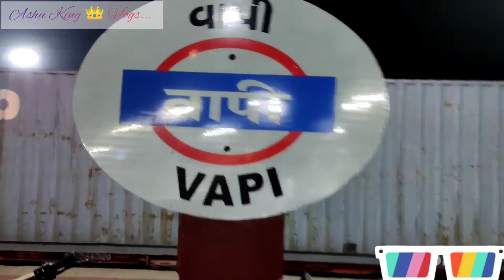My Jurney Lucknow To Web series 🎬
this is my 2nd Vlog Here.
👉InThis Video I Will Show you Some Entertainment
Aur ye Bhi Aap Logo Ko  Dikhayenge
Bollywood movie, Bhojpuri Movies, Aur Web series
kaise shoot hoti hai 🎬

Here On this Channel I will provide you better travel vlogs which you "ll enjoy a lot. In the beginning I really need your support. if you Come suddenly fallen on this channel and watching this video then please hit the like 👍 Button and don't forget to subscribe our channel Your single subscription means a lot for me💌

Vlog - 2nd - Lucknow To Web series
 Edit - Ashu King 👑
 Thumbnail - Ashu King 👑

Show Us Some Love On This Platform Too❤